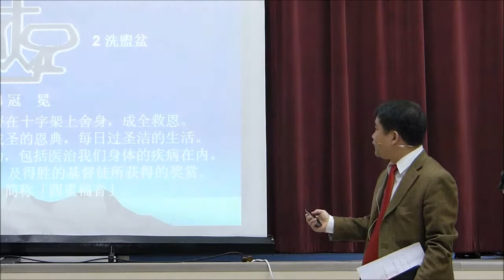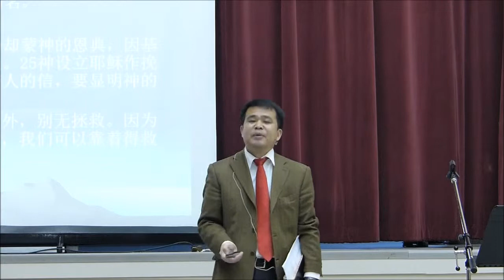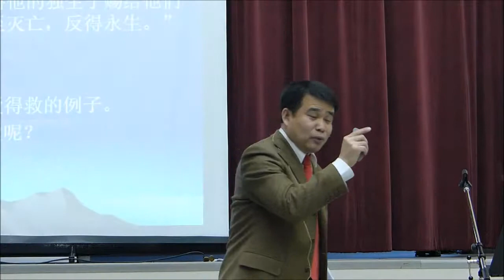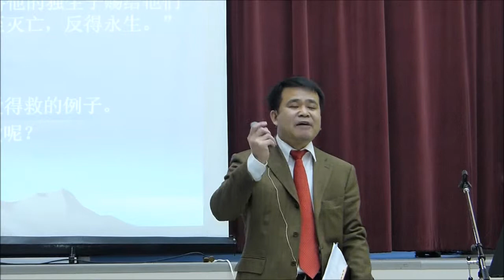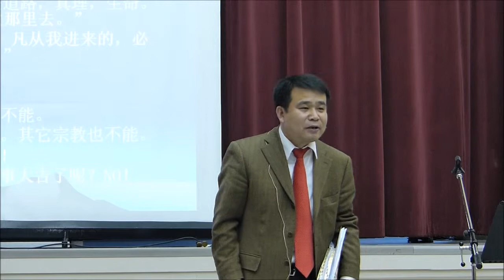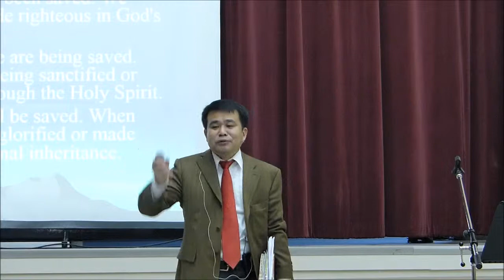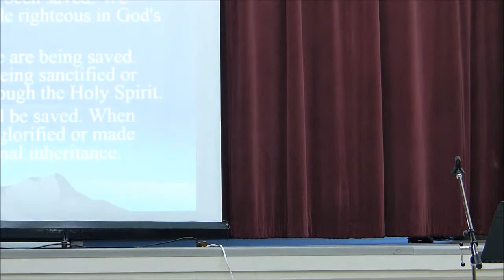第二集 四重福音：耶稣基督是拯救之主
《生命•智慧•真理系列讲道布道培灵集》（王浩然博士）（每讲30-120分钟）是荣耀真神耶稣基督的宝贵视听材料。

第二集 《四重福音》由四讲组成：

1、"耶稣基督是拯救之主"
2、"耶稣基督是成圣之主"
3、"耶稣基督是医治之主"
4、"耶稣基督是再来之王"

衷心希望我基于圣经的讲道和布道能帮助您信主，获得灵命提升，在生活工作学习中活出真我。主恩同在。阿门！

王浩然博士简介
祖籍河北保定，医学学士医学硕士（河北医科大学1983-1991），道学硕士（加拿大多论多天道神学院，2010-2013），医学哲学博士特别研究员日本文部省大学教官 （日本国立鸟取大学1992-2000），北大教授硕博连读导师/精神精神科专家（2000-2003），现为加拿大多论多大学心理学/精神医学家（2002-现在），社会学者，热心福音和传道事业的华人传道布道人。王浩然博士目前正在撰写《王博士人文系列丛书》，第一部中、英、日三语《王博士颂主诗歌--认识唯一真神耶稣》正在排版印刷，将很快与读者见面。第二部 《神医耶稣--宇宙间唯一真神》正在修改完善之中）。出自王浩然博士的著作和音像资料是其个人行为，内容由其本人负责，与他所属机构单位无关。特此声明。